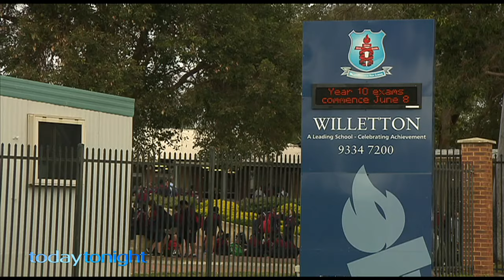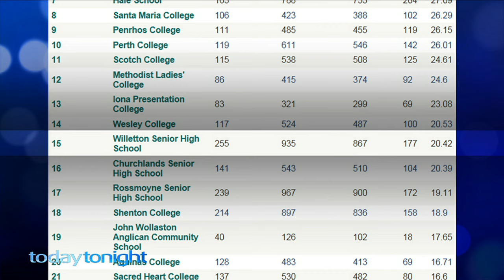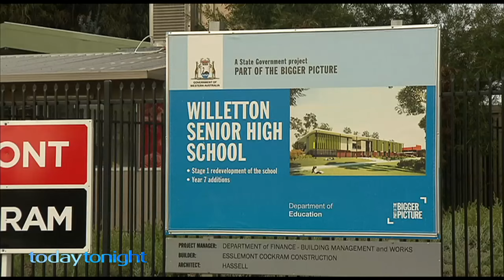Prowest's Don Asplin on Today Tonight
Prowest Sales Consultant, Don Asplin featured on Today Tonight last night (30th June 2015) talking about the impact of the schools on house prices, specifically Willetton High School.

Featuring one of Prowest’s happy buyers Carrie who purchased one of Don’s Properties earlier this year.

Prowest Real Estate do not own this video. Courtesy of Today Tonight Perth (Channel 7).